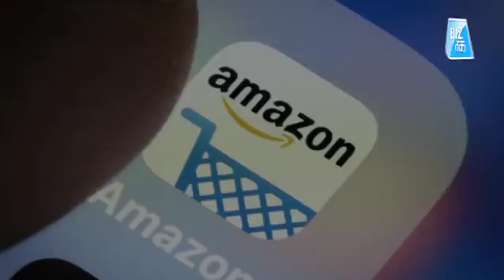Amazon की रिकॉर्डतोड़ कमाई| Biz Tak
ई-कॉमर्स कंपनी अमेजन को जनवरी-मार्च में 3.6 अरब डॉलर (25,200 करोड़ रुपए) का मुनाफा हुआ है। यह अमेजन का अब तक का सबसे बड़ा तिमाही मुनाफा है। यह पिछले साल की मार्च तिमाही के मुकाबले दोगुने से भी ज्यादा है।
Amazon.com Inc profit more than doubled in the first quarter as lower-than-expected costs offset the slowest rate of sales growth in four years.Net income rose to 25,200 crore rupees